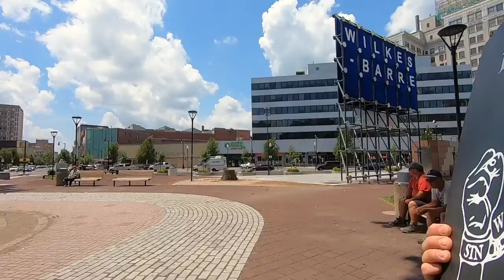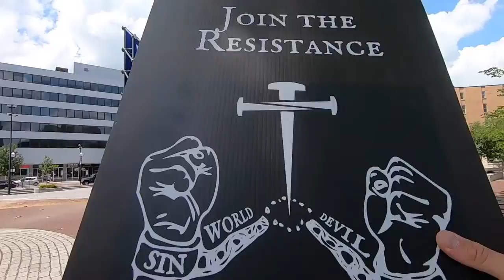Man wants me to preach the bold truth!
After a little while of preaching God lead us to a man that wants God! There were others that were sitting by and heard and may God's word continue to do its work long after we're done!

Street Preaching 6 23 20